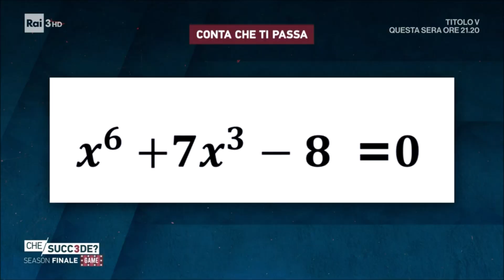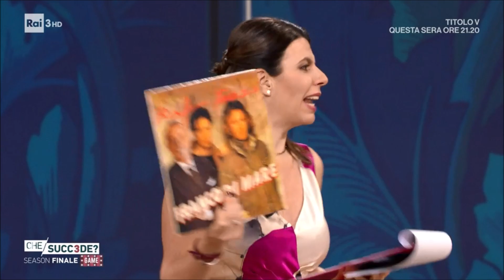Mao @ Che succ3de? (Rai3) (2021)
Mao @ Che succ3de? (Rai3)
2, 3, 4, 5, 12 marzo 2021

Mao Big Band Orchestra è una big band composta dal solo Mao perché gli altri non li fanno entrare. Quindi fondamentalmente questo sottopancia è su Mao, bravo cantante torinese di 49 anni, da non confondere col dittatore cinese Mao Tse Tung che non si collegherebbe mai con noi per motivi funerari più che ideologici.

Che succ3de?

Mentre i telegiornali di ogni ordine e grado raccontano l’attualità, Geppi prende a pretesto i social e il nostro peculiare Paese attraverso un panel di persone rappresentative di tutte le venti regioni. Uomini e donne. Satira, comicità, qualcosa che somiglia al giornalismo. Ma soprattutto curiosità: quella della conduttrice per le opinioni degli italiani e la loro percezione, in rete e non, di quel che succede. Dietro a ogni grande notizia c’è sempre una persona comune, che spesso è tanto meglio di come la raccontano e di come ce la raccontiamo: andiamo dunque a scoprirlo.

Insieme a Geppi, un “padrone di casa” (la produzione è a Torino, la conduttrice cerca complici in loco), musicisti a rotazione e un sondaggista. Un segmento per raccontare, per raccontarsi, e forse per raccontarsela: quando un giorno è bel lungi dal finire, un altro giorno è ben lontano dal cominciare, e i fan di “Upas” già bramano i loro beniamini. Video, sondaggi, vox populi, social media, ospiti ignoti e perciò sorprendenti, in una pratica confezione famiglia.

Questo è quel “che succede” o almeno come Geppi cerca di raccontarlo. E al venerdì, la grande festa di “Che succ3de?”: un game show che mette, l’un contro l’altro armato, un personaggio vip e una persona comune. Chi ne saprà di più? Chi si aggiudicherà la vittoria? Questo, e molto altro, è quel “Che succ3de?”.

Che succ3de?

Conduce: Geppi Cucciari
Ideatore: Geppi Cucciari e Luca Bottura
Regia: Caterina Pollini
Scritto con: Silvia Beconi, Sara Deiana, Giacomo Cannelli, Giovanni Robertini, Andrea Sansalone e Federico Vozzi
Collaborazione: Ugo Ripamonti
Consulente: Federico Giunta
Scenografia: Maurizio Zecchin
Costumi: Bianca Puca
Direttore della fotografia: Stefano Ughetti
Direttore di produzione: Franco Bella
A cura di: Flor Angelici
Produzione esecutiva: Fabio Collini con Silvia Bordegari
Ideazione grafica: Carolina Stamerra Grassi
Scenografo collaboratore: Carolina Fanelli
Aiuto regista: Violetta Romano
Assistente alla regia: Anna Ferro
Assistente scenografo: Marco Pacifico
Assistente arredamento: Michela Patrone
Assistente costumista: Paola Ronco
Consulente musicale: Corrado Rissone
Montaggio: Davide Mazzan, Gian Luca Omaggio, Dario Fogu, Elisa Pozzati
Tecnici video: Paolo Garrone, Giorgio Guala
Tecnici audio: Giancarlo Biolatti, Massimiliano Mazzoni
Mixer video: Roberto Broglio, Francesco Buonomo
Operatori di ripresa: Manuela Gallizia, Davide Di Pietro, Romano Ferrero, Lorenzo Grasso, Ian Grindatto
Ispettori di produzione: Domenico Maggio, Piero Bussio
Microfonista: Nicola Papagna
Capo operatori specializzati di ripresa: Paolo Rinaldi
Capi operatori costruttori: Bruno Ferraro, Lucio Sicali
Truccatrici/Parruchieri: Eleonora Politi, Daniela Giola, Sandra Ruggeri
Addetta ai costumi: Clelia Giuliano
Sarta: Elena Egoroutina
Grafici: Monica Finocchiaro, Ernesto Mandara, Alessandro Ugazio, Corrado Traverso
Operatori alla consolle DMX: Giovanni Bocconcino, Marco Monzeglio
Specializzato della produzione: Pietro Ivone
Ausiliario di studio: Aziz Bensiah
Costruttori scenografici: Marco Montanaro, Vittorio Falco, Fulvio Sannazzaro
Decoratori: Marco Sportiello, Giuseppe Princi, Andrea Guglielmo, Emanuela Perrone
Assistenza Tecnica: Stefano Pappaletto, Massimo Cravero, Andrea Baroni, Dario Palazzo, Raffaele Pusceddu
Coordinamento attività redazionali: Franca Dotta
Suggeritrice: Miryam Scaramozzino
Regia dei servizi: Giulia Sodi, Enrico Bettella
Redazione: Giorgia Ercolani, Paolo Gullà
Ricerche: Andrea Carini
Consulenti di redazione: Maria Letizia Tega, Sabina Cortese, Cinzia Petito
Consulente per il web: Francesca Papasergi
Realizzazione: Direzione Produzione Tv della Rai - Centro di Produzione di Torino
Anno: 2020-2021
Paese: Italia

© Rai - Radiotelevisione italiana s.p.a. ®